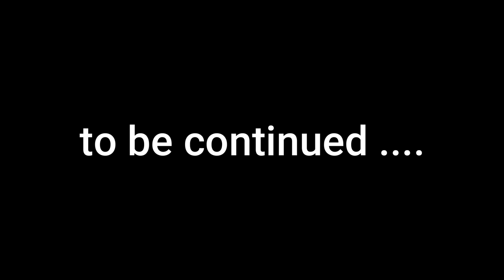Natural wood is good to turn it into a night light - Wood Art Design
Natural wood is good to turn it into a night light
In this video I will create a lamp from a strange-looking tree, but things are not as easy as I thought, I have problems with epoxy resin, the mold I created is exposed and everything melts. . I will continue to come up with the idea and complete it in the following video, everyone watching, thank you.
How do I make a lamp out of natural wood? Please watch our video.